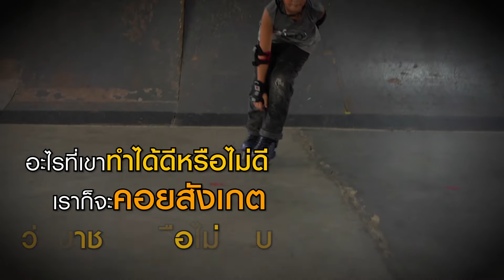TEP : เมื่อลูกเราไม่เหมาะกับโรงเรียน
ทำอย่างไรถ้า "ความชอบ" และ "ความถนัด"ของลูก สวนทางกับระบบการศึกษา?